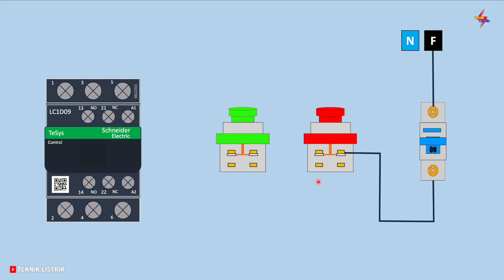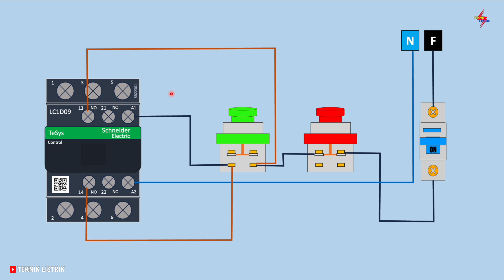CARA MERAKIT DASAR KONTAKTOR - SCHNEIDER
EBOOK 1 : DASAR INSTALASI RUMAH
EBOOK 2 : DASAR RANGKAIAN KONTROL
EBOOK 3 : DASAR PLC